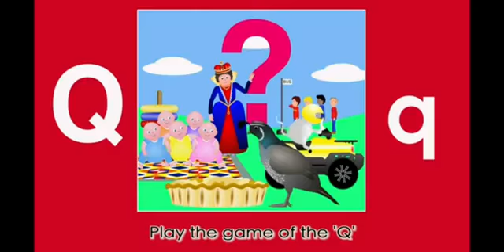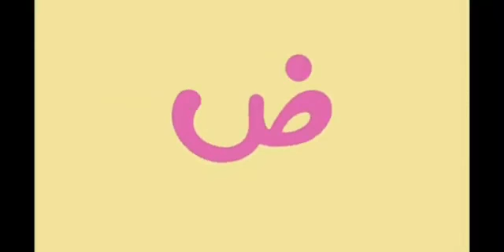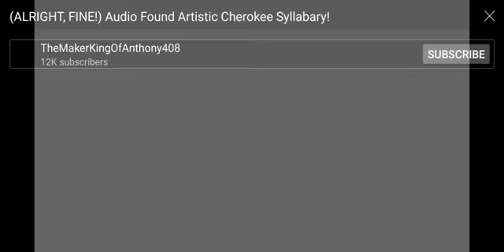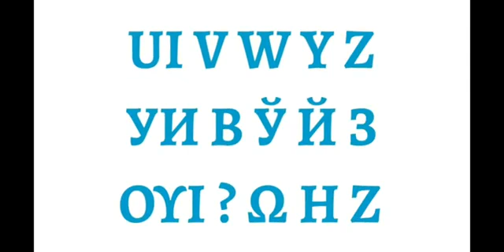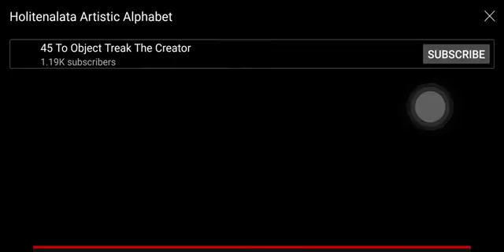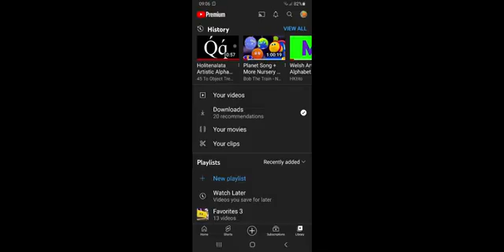31 grudnia 2022